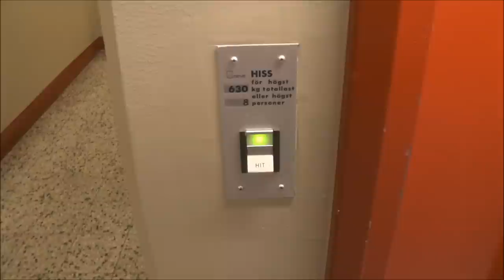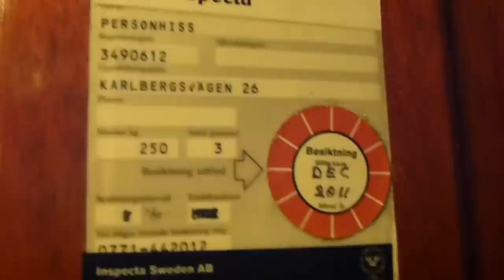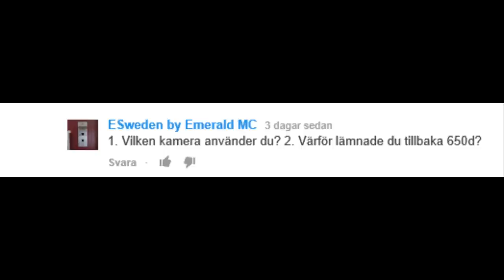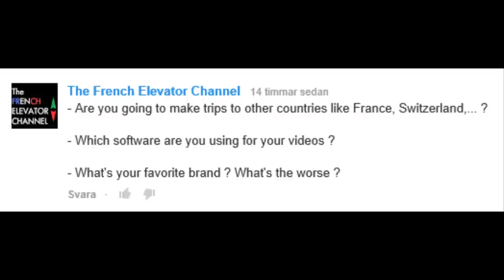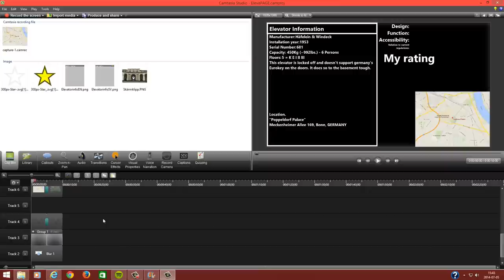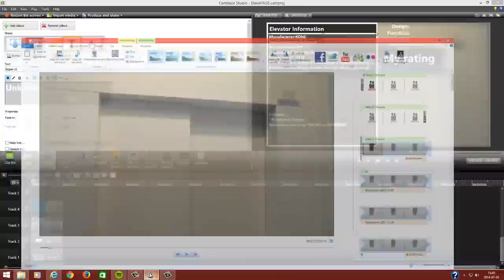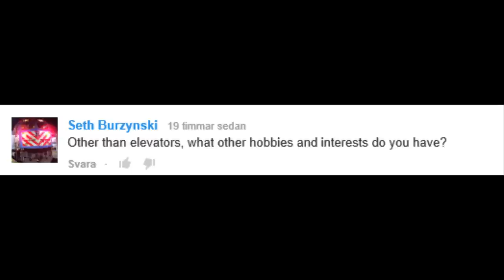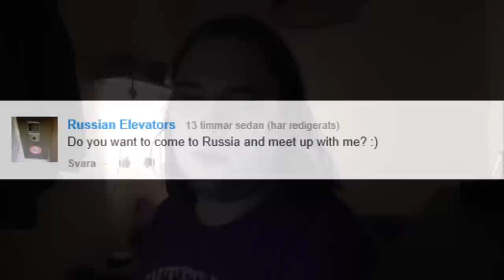Q&A Answer session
In this video, I will answer your questions!